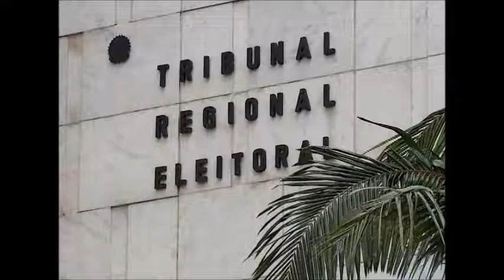Proposta de alteração do zoneamento eleitoral pelo TSE afeta o Numero de domicílios eleitorais no RS